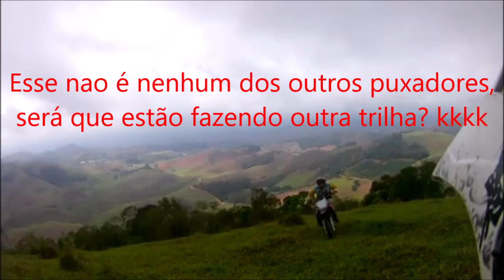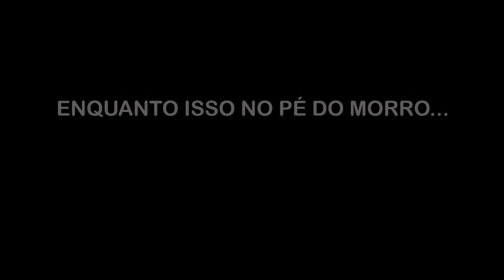Trilha de Celina 2019 | Puxei e filmei a galera da frente | Tornado 350cc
Fala galera! Domingo dia 20/10 aconteceu o nosso encontro, e eu tava de puxador kk, deu pra filmar a galera da frente e inclui nesse vídeo algumas filmagens do pessoal que tava acompanhando, curta essa trilha com o puxador hehe